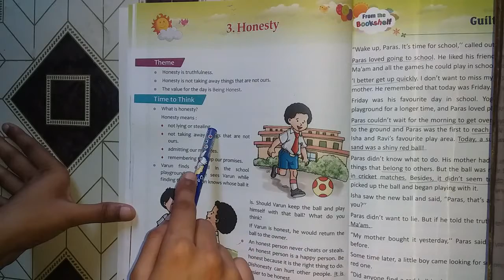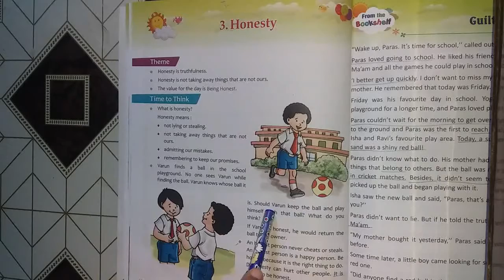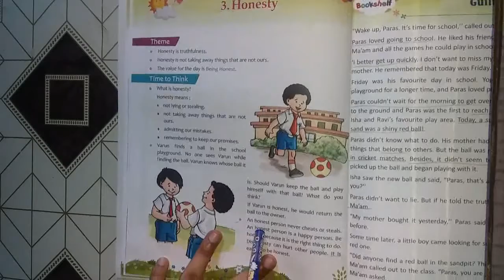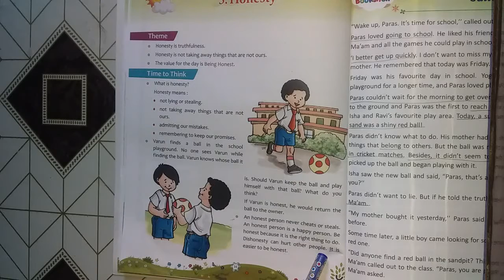Class 5th MV chapter 3 part 1